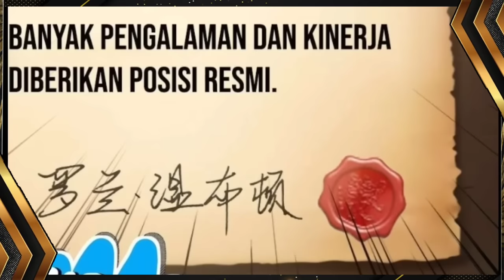Ter-Isekai Menjadi Bupati Di Dunia SIhir | Selamatkan Penyihir itu | Alur Cerita Manhwa Terbaru #1